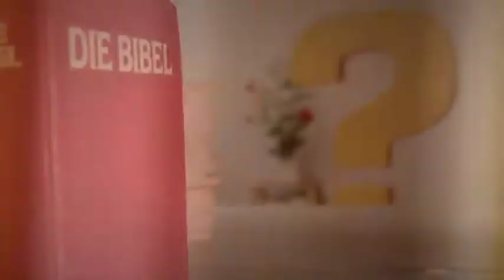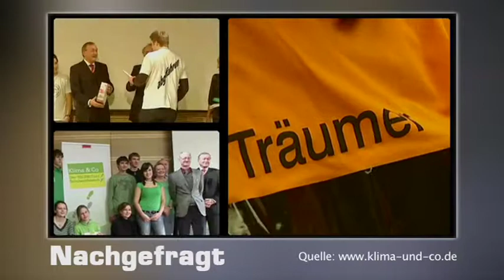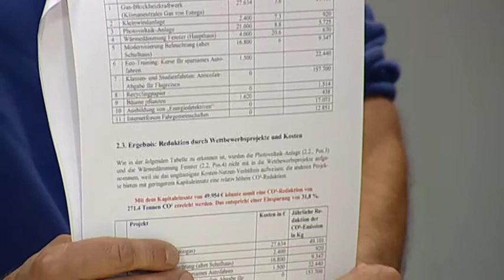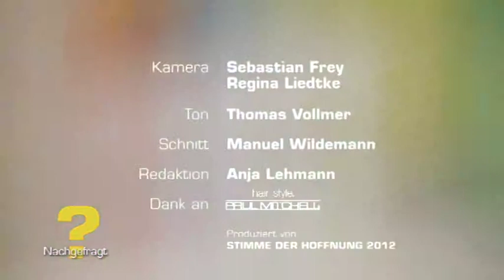Nachgefragt: Energieagentur Marienhöhe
Klimaschutz kann man wirklich praktizieren, das wissen Bastian Roller und Roland Paeske. Sie sind bei der Energieagentur Marienhöhe engagiert. Ein Projekt von Schülern - für die Umwelt.